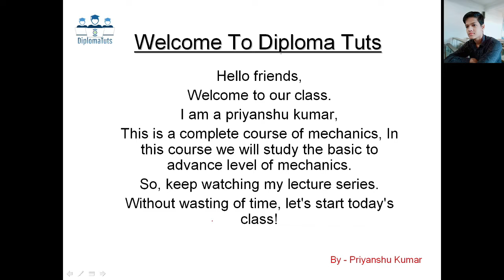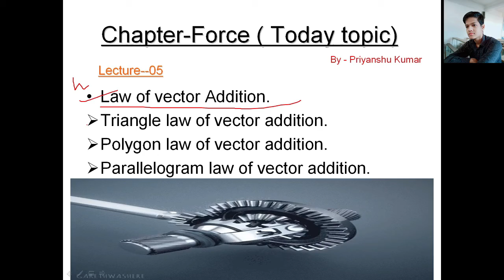What is law of vector addition in easy language only in 20 minutes || By- priyanshu kr.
Hii friends,
In this video we will learn about,
* What is law of vector addition?
* How many type of vector addition?
* What is triangle law of vector addition?
* What is polygon law of vector addition?
* What is Parallelogram law of vector addition?